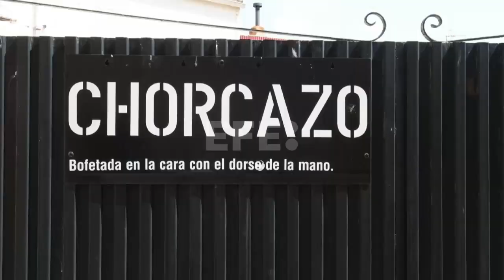Las palabras antiguas salen al paso en Aldeanueva de San Bartolomé (Toledo)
Talavera de la Reina (Toledo), 27 may (EFE).- (Imágenes: Manu Reino) 'El habla nuestro' es el proyecto que ha inundado con más de 120 palabras antiguas las calles de Aldeanueva de San Bartolomé, un pueblo de unos 450 habitantes de la provincia de Toledo que no solo han apostado por imprimir esos vocablos en las puertas de sus casas, sino que -aunque nunca llegaron a perderse- incluso los han vuelto a poner de moda en su hablar diario.
 El objetivo del 'diccionario callejero' es "dar un valor añadido a nuestro pueblo y que sea un atractivo para propios y extraños", ha resaltado en declaraciones a EFE el creador del proyecto, David García, el cual puso en marcha el proyecto hace más de 4 años.

RECURSOS DEL PUEBLO Y DE ALGUNAS PALABRAS EN LAS PUERTAS DE LAS CASAS.
TOTALES DE PAISANOS DE ALDEANUEVA DE SAN BARTOLOMÉ COMENTANDO EL SIGNIFICADO DE ALGUNAS PALABRAS, Y DE FELIX POSAERO, UN COORDINADOR DEL PROYECTO.